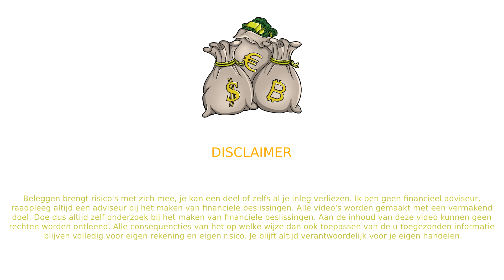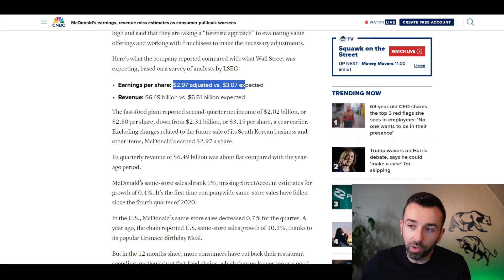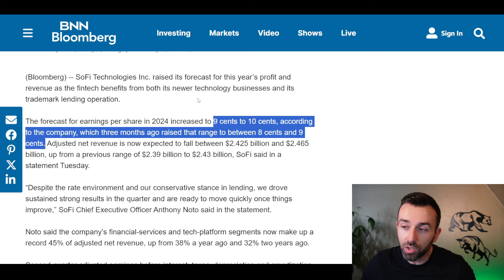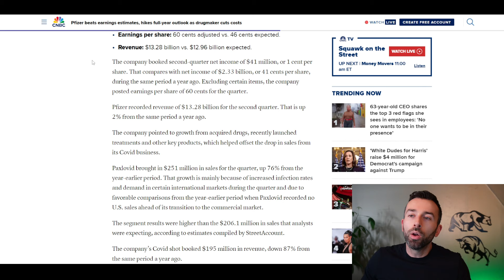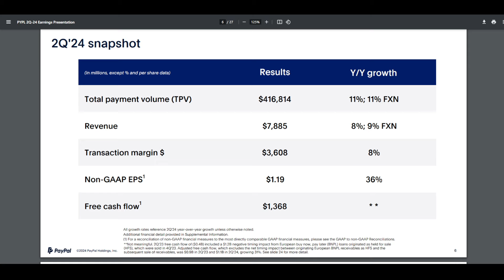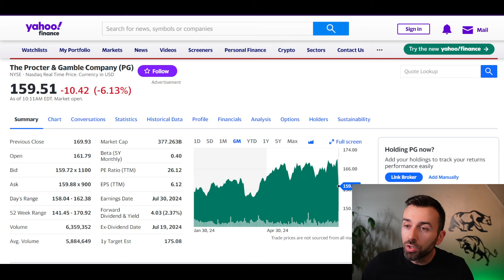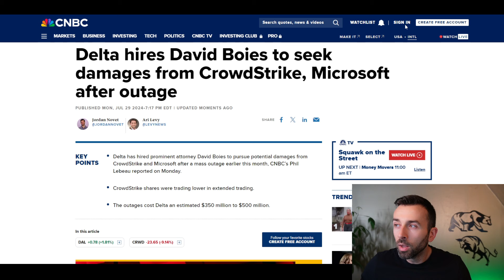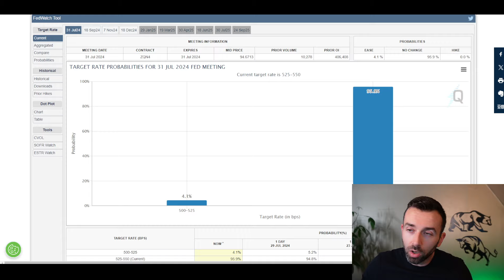SOFI, PAYPAL, PFIZER CIJFERS & CROWDSTRIKE CRASHT VERDER!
cijfers
kwartaalcijfers
sofi cijfers
pfizer cijfers
mcdonalds cijfers
crowdstrike crash
crowdstrike investeren
kwartaalcijfers
kwartaal cijfers
cijferseizoen
earnings
mcdonalds
beleggen
investeren